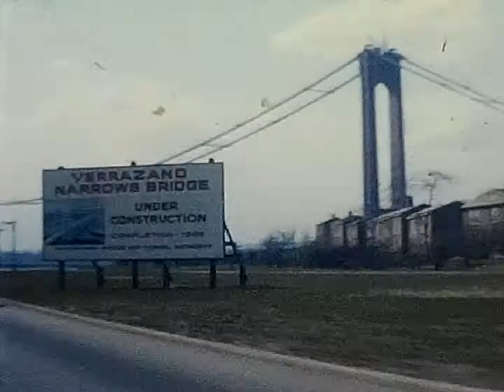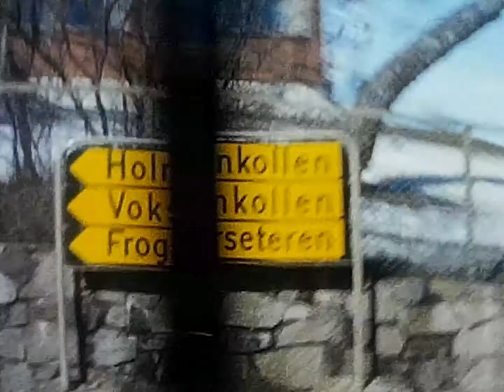NYC and Oslo Norway 1963